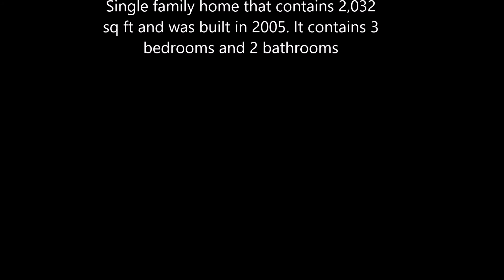164 Fox Chase Dr Front Royal VA 22630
164 Fox Chase Dr Front Royal VA 22630 Real Estate Agent Jessica Cook kw Keller Williams Realty Video by Bobby Porter.  Single family home that contains 2,032 sq ft and was built in 2005. It contains 3 bedrooms and 2 bathrooms.